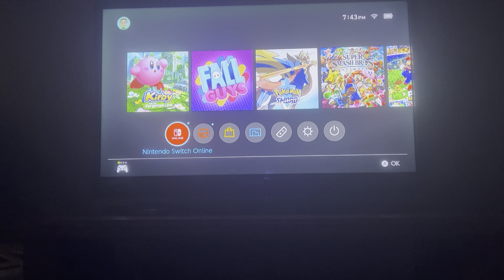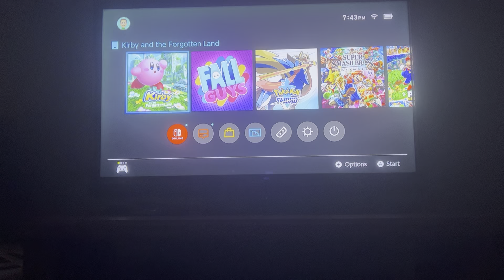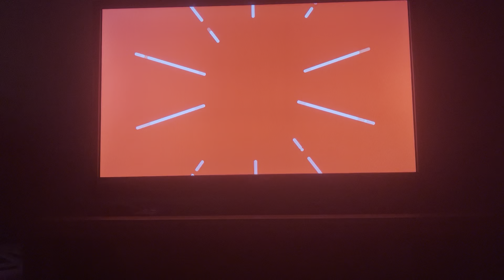Storming into the King’s Lair in Kirby and the Forgotten Land 👑 (Plus an Important Announcement)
This video was quite a doozy…. but it was all worth the hassle 😄